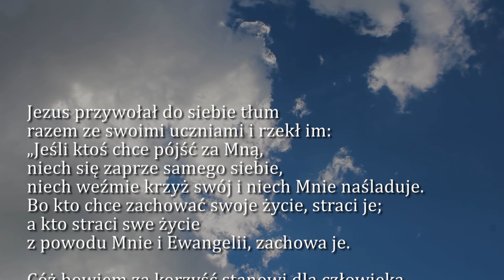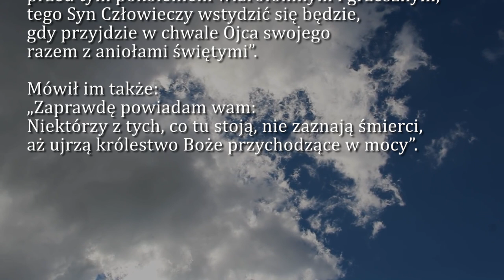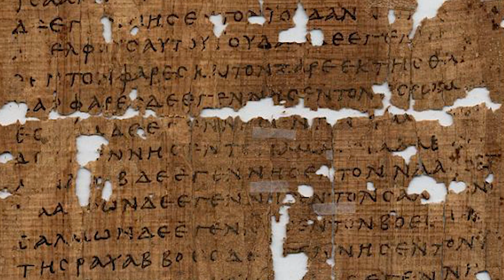Dobra Nowina na dziś | 17 lutego - Piątek, VI tyg. zwykłego